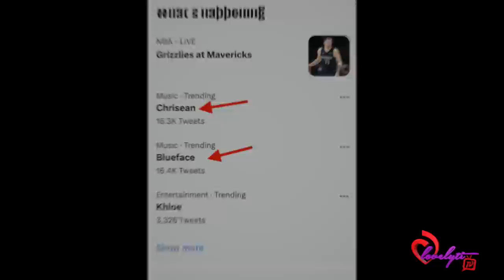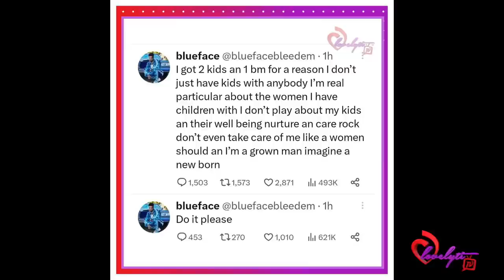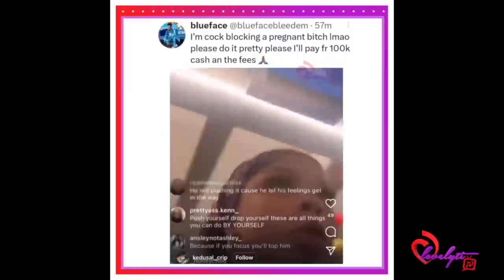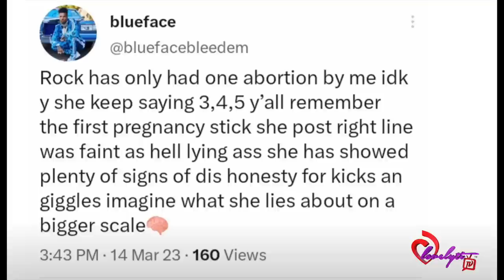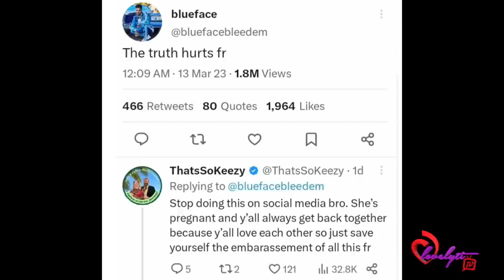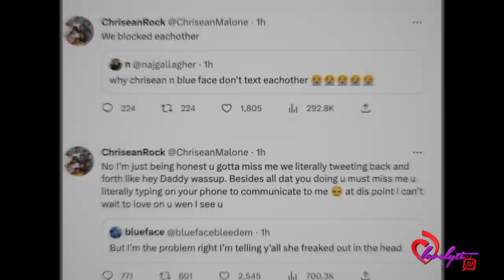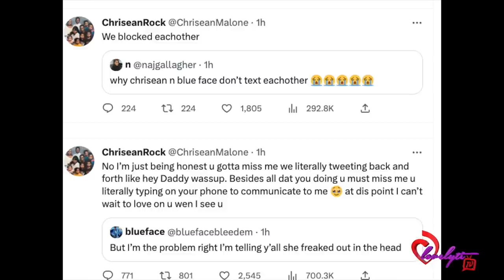Chrisean & Blueface argue about keeping their baby, social media weighs in+Chrisean wants him back